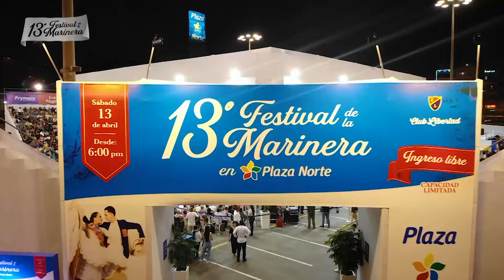Festival Marinera - ABR 21 - 2/4 | Willax